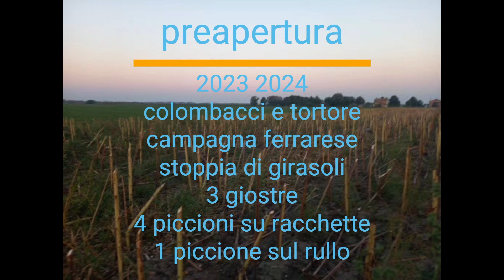preapertura 2023 2024 10 14 sett 2023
caccia al colombaccio al campo